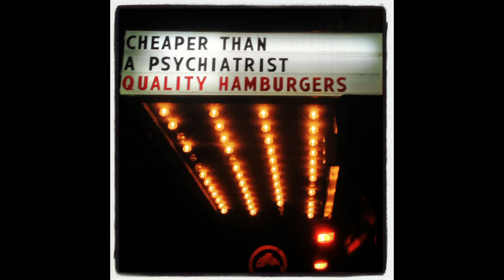enaim de biasto - QUALITY HAMBURGERS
00:00:00 QUALITY HAMBURGERS
00:04:00 The Second
00:09:28 1 point 3 5